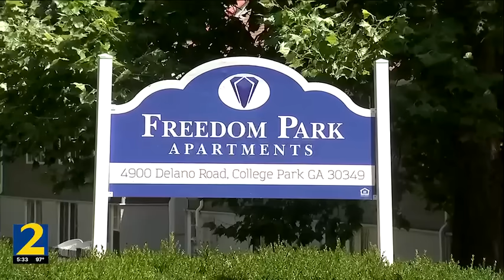Father, daughter killed in shooting while trying to sell car in South Fulton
A father and daughter are dead, and their killer is still on the loose.